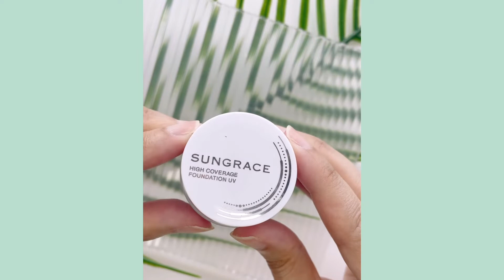Review SUNGRACE High Coverage Foundation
รีวิว SUNGRACE High Coverage Foundation SPF42 / PA บ้งไม่บ้งจ้ะ?!?

ฮัลโหล หลักสี่รีวิว กลับมาอีกแล้วจ้า วันนี้จะขอมาพูดถึง SUNGRACE HIGH COVERAGE FOUNDATION UV SPF42 / PA

ทางแบรนด์เคลมว่า ครีมรองพื้น เกลี่ยง่าย ให้ระดับการปกปิดสูงสามารถใช้แทนคอนซีลเลอร์ได้ ช่วยอำพรางฝ้า กระ จุดด่างดำ รอยแผลเป็นจากสิวและความหมองคล้ำใต้ดวงตาได้อย่างเรียบเนียนติดทนนานตลอดวัน พร้อมปกป้องผิวจากรังสี UVA และ UVB ด้วย SPF 42/PA ซึ่งเป็นสาเหตุหลักที่ทำให้ผิวเกิดความหมองคล้ำ นอกจากนี้ยังอุดมไปด้วยสารบำรุงผิวจากโอลีฟ คอลลาเจนและกรดไฮยาลูรอนิคที่ช่วยบำรุงให้ผิวชุ่มชื้นและต่อต้านริ้วรอยก่อนวัย

ปริมาณสุทธิ 12 กรัม มีให้เลือกถึง 10 เฉดสี

ทางดิช้าน ใช้สีเบอร์ N30 แบบว่า เข้าพอดีกับสีผิวประหนึ่งว่า ช้านเป็นตัวอย่างสีผิวให้เค้าไปทำหยั่งไงหยั่งงั้ยแกร๊ เนื้อครีมออกแนวมูสเลยให้ให้เกลี่ยง่าย แม้ว่าเนื้อจะโคตรหนัก หากใครมีปัญหาสิวทั่วหน้า วันที่จำเป็นต้องปกปิด ก็คิดว่าตัวนี้เป็นรองพื้นที่แสนจะตอบโจทย์ เพราะมันปกปิดดีเว่อร์ แถมยังบิ้วเพิ่มได้อีกด้วย

ส่วนตัวช้าน ซึ่งมีสิวและรอยที่คางเท่านั้น และเป็นผู้ชื่นชอบการแต่งหน้าบางเบาสไตล์เกาหลี เกาใจ แต่ปัญหาใหญ่อยู่ที่รอยสิวหัวช้างที่คาง ในวันที่ต้องถ่ายงาน ไม่มีใครเอารอยนี้อยู่ มีเพียงน้อง SUNGRACE หนึ่งเดียวเท่าน้าน ที่จะมาเยียวยารอยโคตรดำนี้ได้ค่ะ

ด้วยคุณสมบัติการกันแดด นางจึงสามารถช่วยป้องกันรอยดำสิวเรา ไม่ให้แย่ลงไปอีกได้ด้วย แถมตัวนางไม่มีกลิ่นใดๆ จึงไม่กระตุ้นการเกิดสิวสำหรับคนผิวแพ้ง่ายของช้าน ชั้นจึงขอมอบมงให้นาง เต็ม 5ให้5 เต็ม10ให้10 ไปเลยจ่ะ

อวยยศมากเว่อร์ละ ใครคิดๆอยู่ก็หวังว่ารีวิวนี้จะพอช่วยได้นะจ้ะ คนเขียนรักคนอ่าน คนอ่านก็กดใจให้คนเขียนบ้างเด้อ ไปละข่ะ บัย.